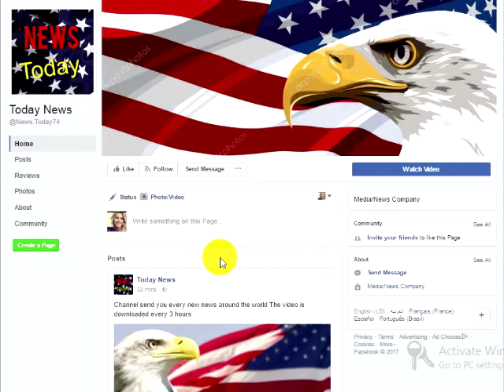Florida Sheriffs Office NOT Backing DOWN To NFL, Miami Dolphins SMACKED By KARMA!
The newest NFL Football team to make a fool out of themselves are the Miami Dolphins. They have followed the footsteps of the ungrateful millionaire spoiled brat ball players who are refusing to stand for the national anthem. But in this particular case, the Florida sheriffs office decided they won’t be putting up with these player’s crap, nor the silence of the NFL or the Miami Dolphin’s association towards this disrespect.The Police Union has announced they will not be escorting the Miami Dolphins team members to their games until they start doing what all Americans should do and stand during the presentation of our nation’s colors and the National Anthem is sung. The local Broward County police union has also made a statement that they won’t be escorting the team either. Good for them!The Miami Dolphins organization and the NFL have made it very clear that their employees can do whatever they want during the National Anthem. But that goes both ways. Just like NFL players have the right to not stand in respect of our nation and her flag, the police association also has their right to refuse to escort the players. Isn’t it just great how “Freedom” works?